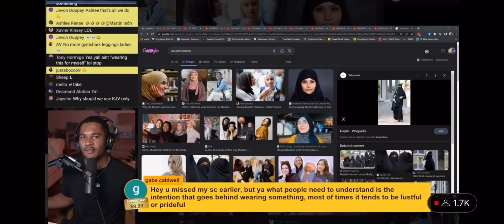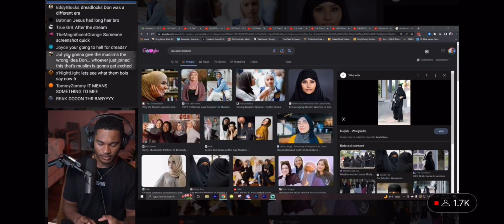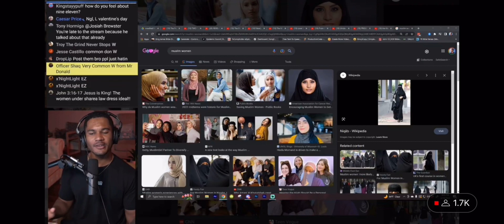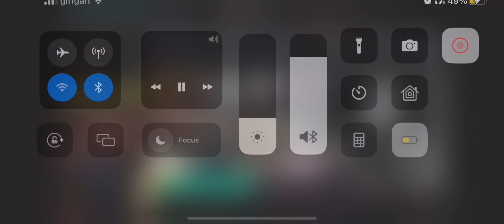Youngdonreborn deleting his Instagram pictures with long hair on to prove point on stream 😨